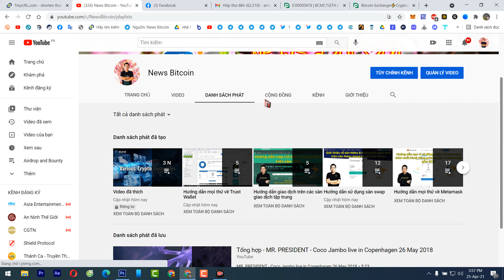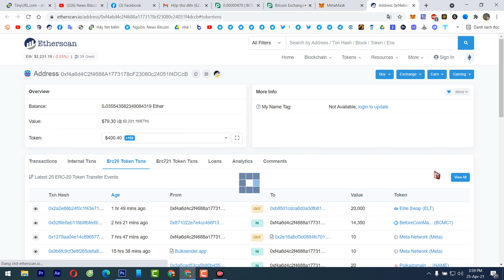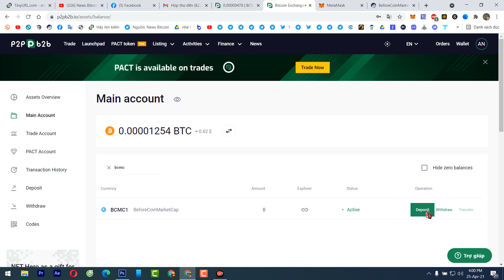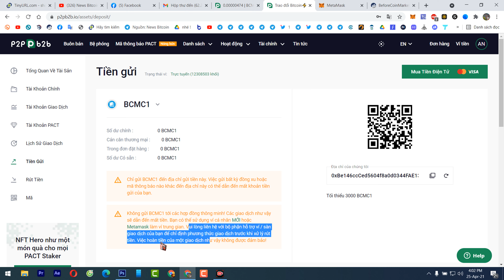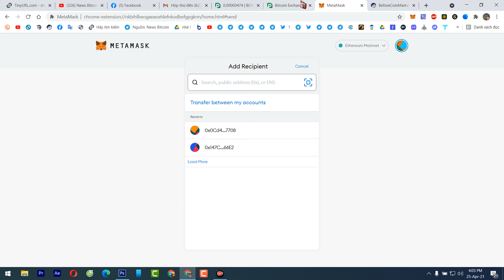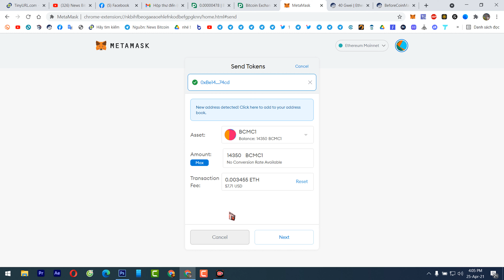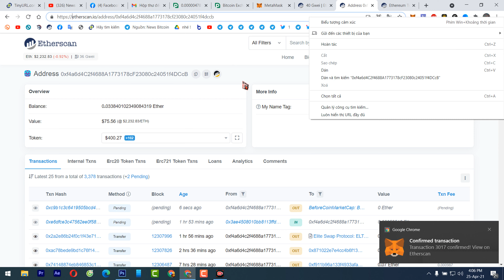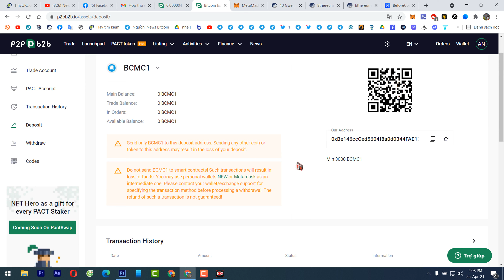Hướng dẫn gửi ETH và token trên ví Metamask tiết kiệm phí gas nhất